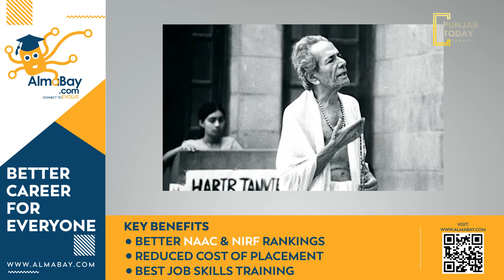ਅੱਜ ਦੇ ਦਿਨ ਮਸ਼ਹੂਰ ਨਾਟਕਕਾਰ ਹਬੀਬ ਤਨਵੀਰ ਨੇ ਦੁਨੀਆਂ ਨੂੰ ਕਿਹਾ ਸੀ ਅਲਵਿਦਾ | Punjab Today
ਅੱਜ ਦੇ ਦਿਨ ਮਸ਼ਹੂਰ ਨਾਟਕਕਾਰ ਹਬੀਬ ਤਨਵੀਰ ਨੇ ਦੁਨੀਆਂ ਨੂੰ ਕਿਹਾ ਸੀ ਅਲਵਿਦਾ